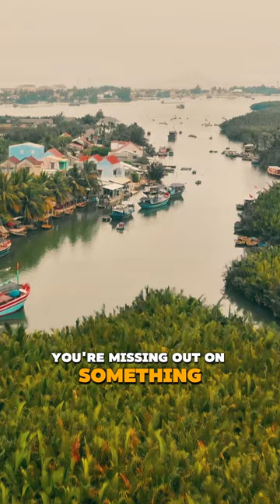An Unforgettable Adventure in Hoi An: The Basket Boat Experience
If you don't stop by here when visiting Hoi An, you're missing out on something regrettable. Come, let's embark on a fascinating adventure in Cam Thanh by basket boat.
Here, each trip is not just a journey on the water, but also an exploration of cultural identity, where the Vietnamese soul merges with nature.
Under the skillful hands of the boatman, the basket boat dances on the water, taking you through picturesque scenes as if from a painting.
And don't miss the opportunity to enjoy folk art, connecting with the cultural essence through each rhythm, each characteristic activity of Cam Thanh.
A fascinating adventure awaits you in Cam Thanh. Let this trip become the most memorable experience of your visit to Hoi An.